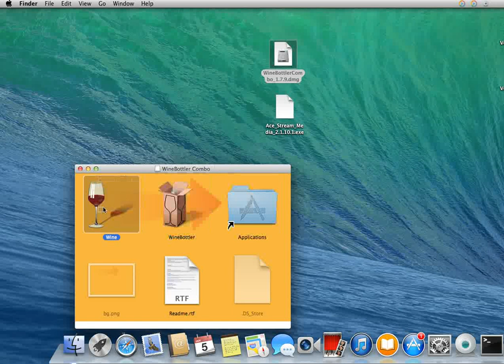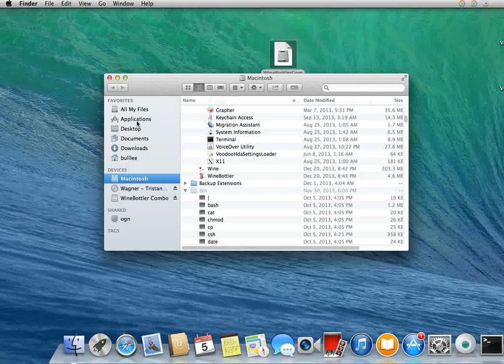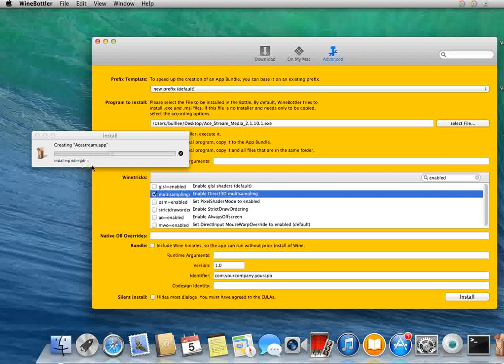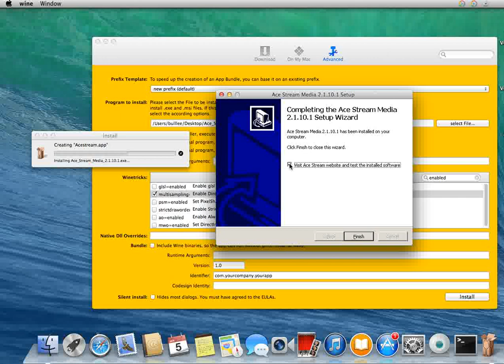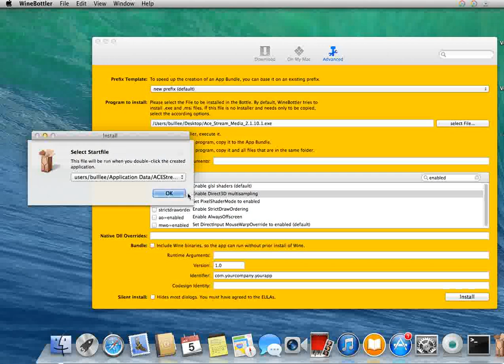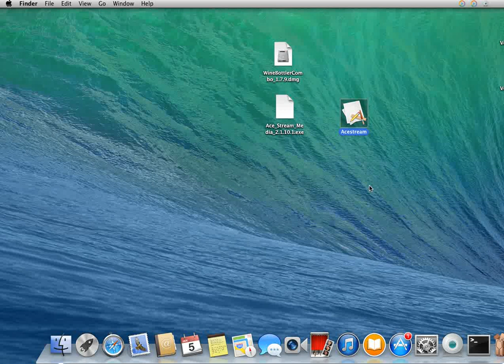[How To] Install Acestream Player on a Mac using WineBottler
Simple method of installing Acestream on a Mac using WineBottler. No known issues with the Player, but (as with all other methods to date) Content IDs must be manually pasted into "Media" -- "Open Ace Stream Content ID" (direct links from browsers do not work).

A detailed description of the procedure, including tweaks to improve buffering and eliminate lag, appears at: